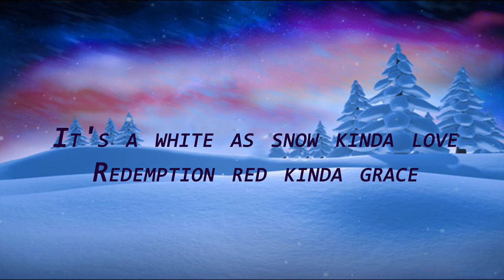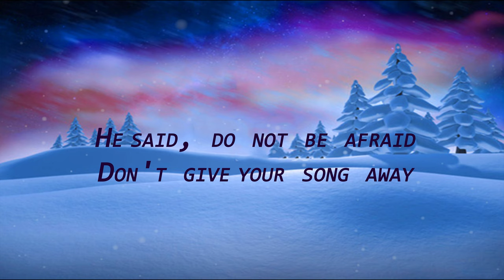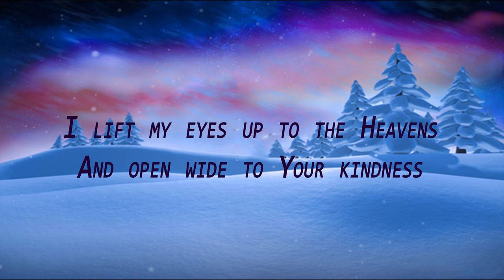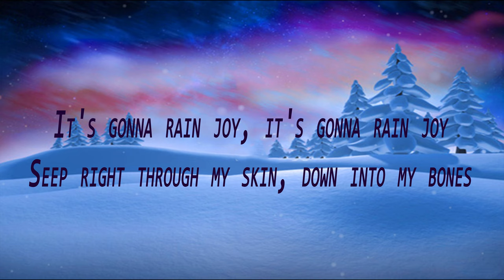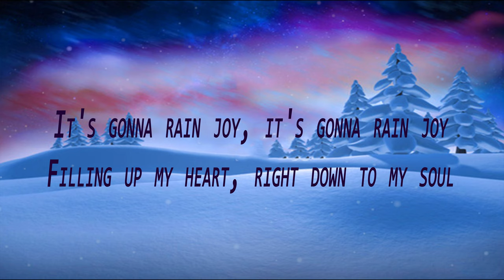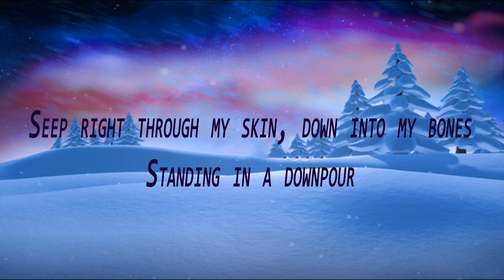WHITE AS SNOW - Cagelesss Birds feat Melissa Helser(Lyrics)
White as Snow by Cagelesss Birds feat Melissa Helser.
Psalm 47:2.For the LORD Most High is awesome. He is the great King of all the earth.